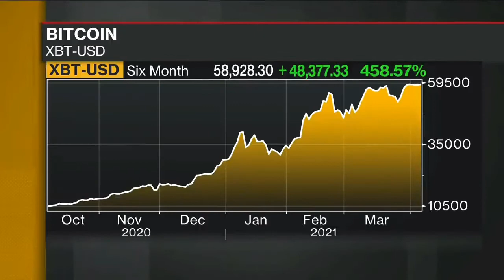Financial Analysis - IS Bitcoin Will Become A Big Bubble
if you want leverage trade up to 100x and get 500 USD bonus  join BYBIT but only for experience trader